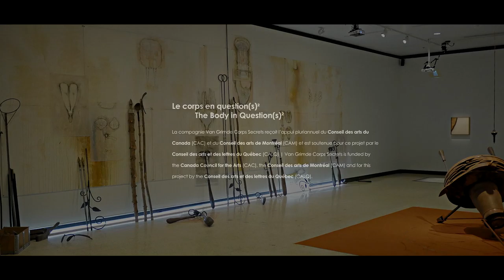Le corps en question(s)2 | The Body in Question(s)2 - Teaser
Une production de | A production of Van Grimde Corps Secrets
Coproduction University of Alberta Museums (Edmonton), Brian Webb Dance Company (Edmonton)
Diffusé à Edmonton par La Brian Webb Dance Company et Enterprise Square Galleries - University of Alberta Museums dans le cadre de The Works Art and Design Festival et Edmonton International Fringe Theatre Festival | Presented in Edmonton by The Brian Webb Dance Company and Enterprise Square Galleries - University of Alberta Museums as part of The Works Art and Design Festival and The Edmonton International Fringe Theatre Festival.
Commissaire, directrice artistique et chorégraphe | Curator, Artistic Director and Choreographer Isabelle Van Grimde
Architecture de l’espace | Space Design Éric O. Lacroix
Interprètes | Performers
Marie Brassard, Sophie Breton, Marie-Ève Lafontaine, Robin Poitras, Georges-Nicolas Tremblay, Brian Webb
Artistes visuels | Visual Artists Derek Besant, Brennan/Caulfied/Mills, Kate Craig, Foumalade, Anick La Bissonnière, Éric O. Lacroix, Nadia Myre, Marilène Olivier, Monique Régimbald-Zeiber
Installation sonore | Sound Installation Thom Gossage
Installation du mur transparent | Transparent Wall Installation Jérôme Delapierre
Auteurs des essais | Writers
Dr Cristian Berco, Dr Dawna Gilchrist, Fabienne Cabado, Dr Paul Cassar, Sean Caulfield, Dr Timothy Caulfield, Raphael Cuir, Roland Huesca, Dr Lianne McTavish, Marilène Oliver, Mireille Perron, Monique Régimblad-Zeiber, Brian Webb
Assistantes de la chorégraphe | Choreographer’s Assistants Sophie Breton et Marie-Ève Lafontaine
Direction de production | Production Manager Nolwenn Lechat
Direction technique | Technical Manager Jeff Osterlin
Ingénieur son | Sound Engineer Dino Giancola
Prises de vue vidéo et montage | Video Shooting and Editing Jérôme Delapierre
La compagnie Van Grimde Corps Secrets reçoit l’appui pluriannuel du Conseil des arts du Canada (CAC) et du Conseil des arts de Montréal (CAM) et est soutenue pour ce projet par le Conseil des arts et des lettres du Québec (CALQ) | Van Grimde Corps Secrets is funded by the Canada Council for the Arts (CAC), the Conseil des arts de Montréal (CAM) and for this project by the Conseil des arts et des lettres du Québec (CALQ).